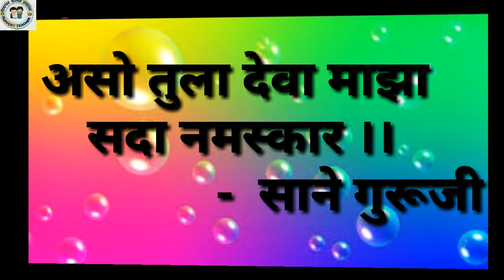असो तुला देवा माझा सदा नमस्कार ।। प्रार्थना ।।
परिपाठ प्रार्थना पाहण्यासाठी खालील लिंक वर क्लिक करा  :-